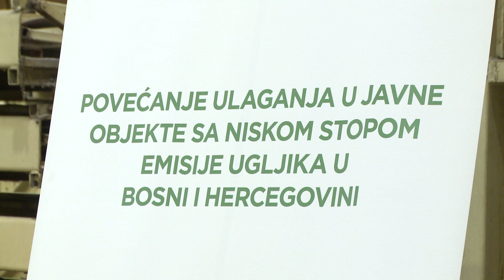Prva faza: Grad Tuzla i UNDP izdvojili oko pola miliona KM za obnovu Mejdana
SKPC Mejdan Tuzla dobit će uskoro još nešto više od pola miliona KM  za sanaciju štete nastale tokom nedavnih poplava. Novac  za sanaciju  su obezbijedili Grad Tuzla i UNDP. Radi se o Sporazumu prema kojem će Grad i UNDP  u narednom periodu  raditi  na projektu sanacije posljedica poplava, u prvoj fazi,  dok će se u drugoj fazi raditi na energetskoj obnovi Mejdana. Ove godine, zajedničkim snagama, u obnovu Mejdana bit će uloženo oko pola miliona KM, a sporazum o ovoj saradnji  potpisan je danas.